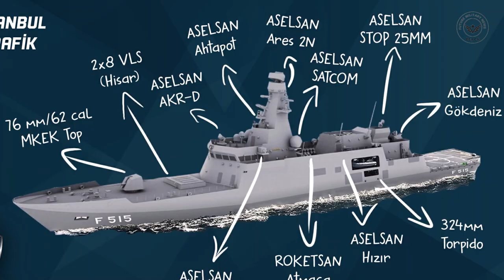Finally! Turkish Local VLS 'MIDLAS' Successfully Launches Its First HISAR RF Missile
The HISAR RF surface-to-air missile underwent its first test launch on December 3, 2022, utilizing a domestic vertical launch system (VLS) known as MIDLAS (Milli Dikey Atm Lançer Sistemi, or National Vertical Launch System). The first I-class will have the system installed.

The first domestic vertical launching mechanism used by the Turkish Navy achieved a significant milestone. The maiden test launch of the MIDLAS was successfully completed by Roketsan using an indigenous HISAR RF missile at the Aksaray test range, according to the Turkish Ministry of Defense. The milestone was also proclaimed by Roketsan and the Turkish Defense Agency (SSB).

"The Roketsan-produced National Vertical Launch System (MIDLAS) underwent a successful initial firing test. 2023 will see the MDLAS go into service with the Turkish Naval Forces after being integrated onto the frigate ISTANBUL.